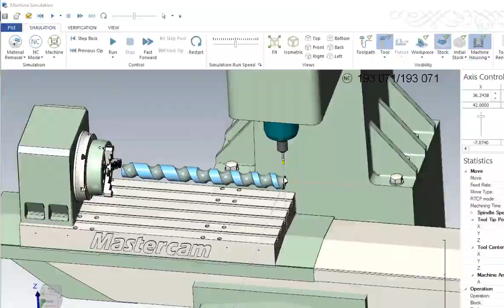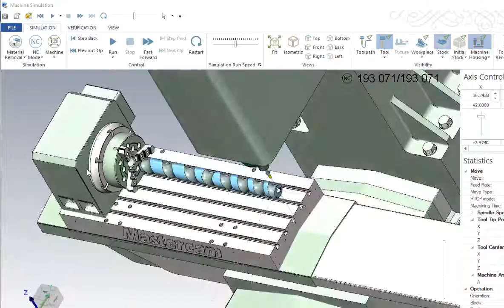Mecanizado 4th eje en mastercam 2019